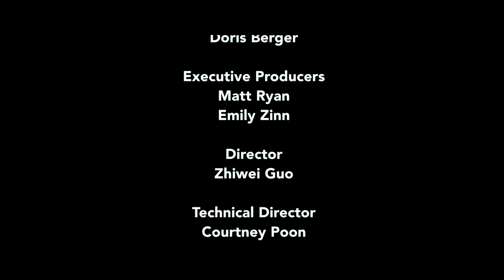Regeneration: Spotlight on Dorothy Dandridge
Doris Berger, co-curator of Regeneration: Black Cinema, 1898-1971 at the Academy Museum, joins moderator Peter Bloom to discuss the film Carmen Jones and the legacy of actress Dorothy Dandridge. Berger explains the backstory of how the Regeneration exhibition was originally conceived and developed, detailing her experiences digging through archival materials and discovering materials from films with all-Black casts in the 1920s and 30s. She also discusses her perspective on Carmen Jones and its significance to film history, as well as on the career of Dorothy Dandridge, from early soundies like Cow Cow Boogie to late career works like Porgy and Bess. Recorded on 03/07/2023. [7/2023] [Show ID: 38894]

00:00 Start
00:25 Introduction
01:11 Main Discussion